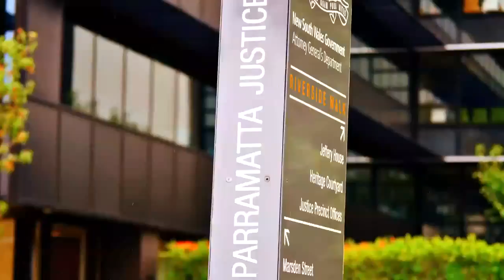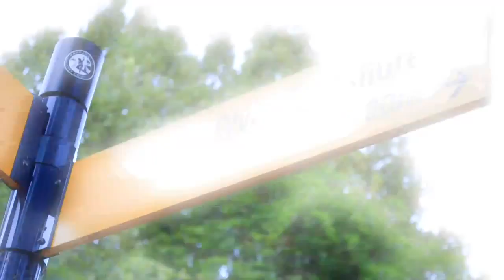澳洲雪梨帕拉瑪塔介紹 Parramatta｜菲爾地產 FAIR REAL ESTATE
菲爾地產提供您澳洲雪梨最佳投資機會